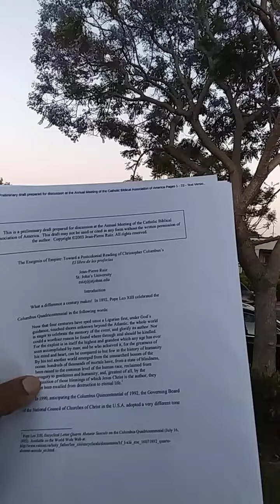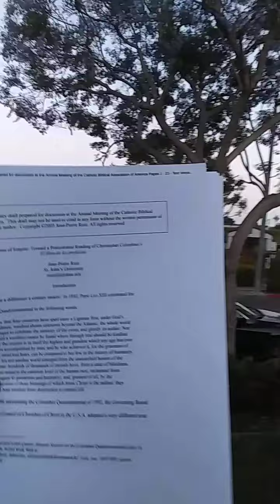khandrop 2020 | My Naga, who can tell you that you ain't from Here? Who can claim the Mounds?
Who can claim the Land of the Gran Can (Grand Khan) Prester John?

Tune in tomorrow 12 noon Kalifa!!!